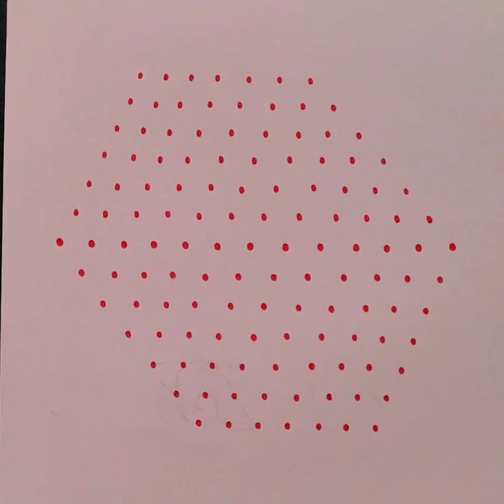13x7 dot sangu kolam |easy sangu kolam rangoli